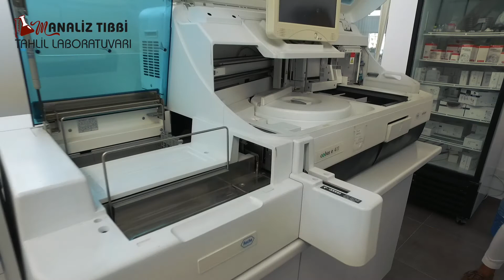M Analiz Laboratuvar